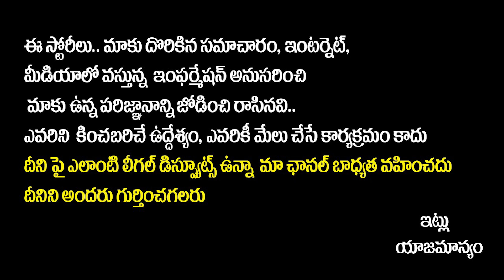Actress Meena Shocking Decision After Husband Demise || Meena Husband Vidyasagar || SocialPostTv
Hello Friends,